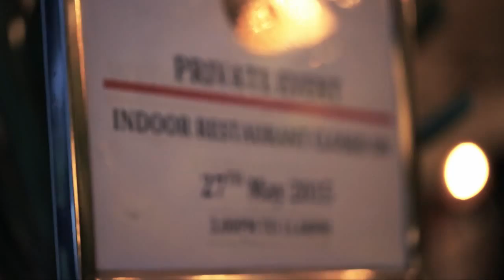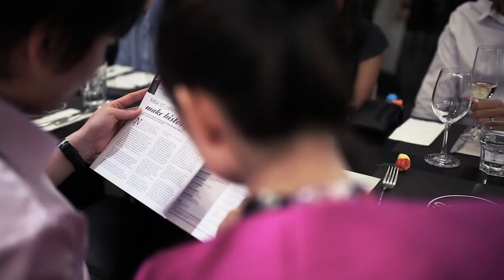Nanyang Postgraduates - Wine Tasting Event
The Nanyang MBA Wine Appreciation Club had organised an event   on Wine tasting along with Postgraduates get together. Nanyang MBA and EMBA alumni to a wine and food pairing event was held on 27th of May 2015 at Spruce Phoenix Park, 320 Tanglin Road, 247980